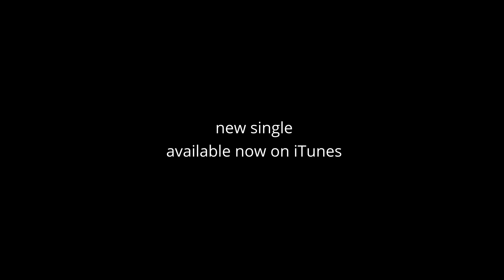Concise Observations - Carmen Belle White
Carmen Belle White - Concise Observations
(This is a short preview - the full-length track is available to buy or stream online).

Words and music by Carmen Belle White